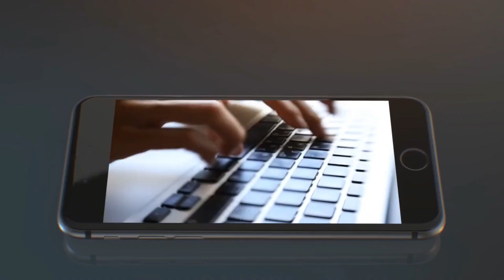This Time Africa - Rosaline